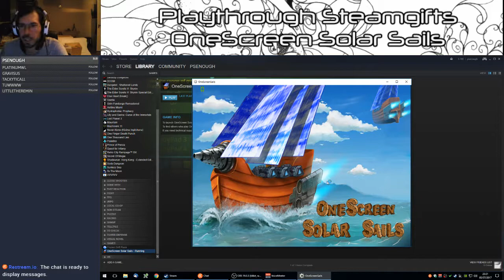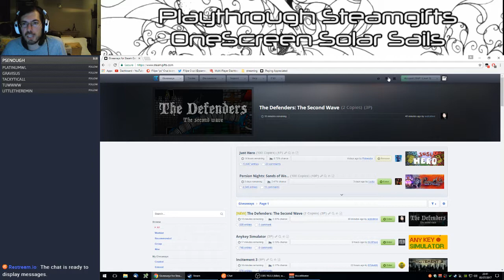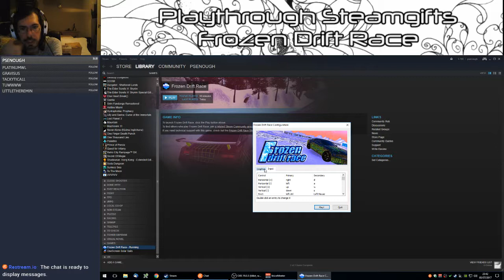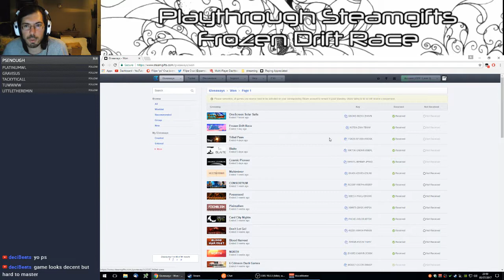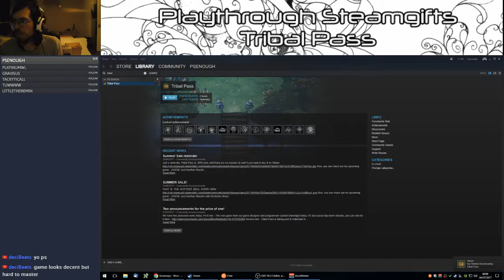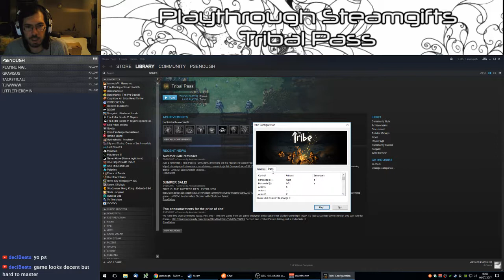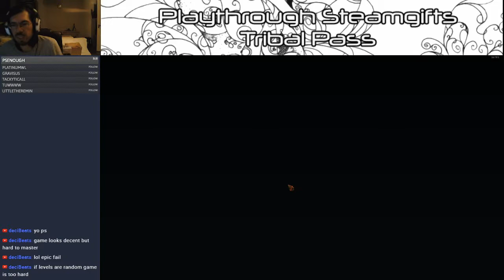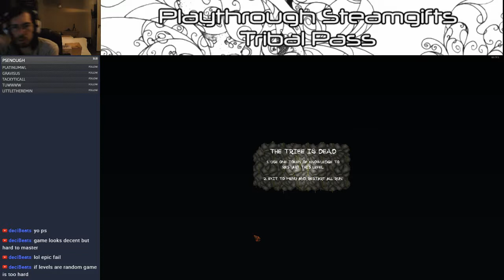Playthrough Steamgifts 170704